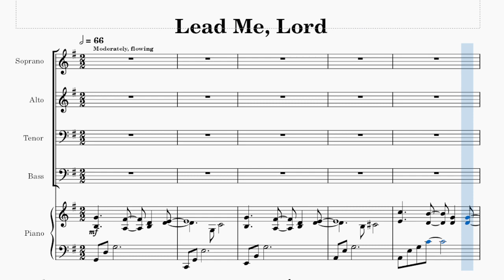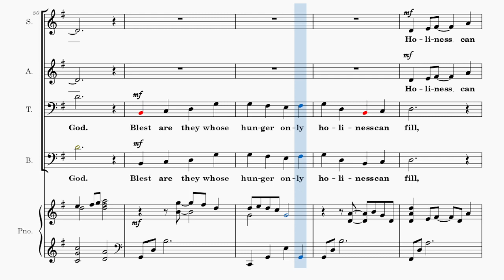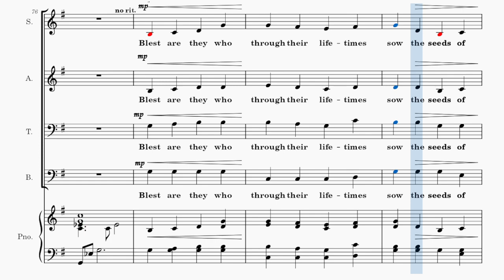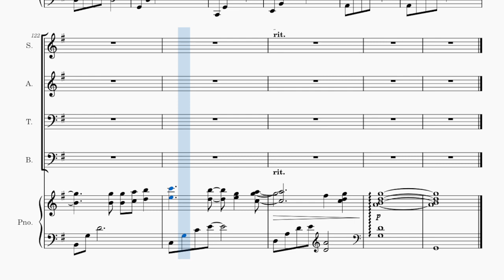Lead Me, Lord / BASS / Choir - Choral Setting by Mark Hayes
Words and Music by John D. Becker